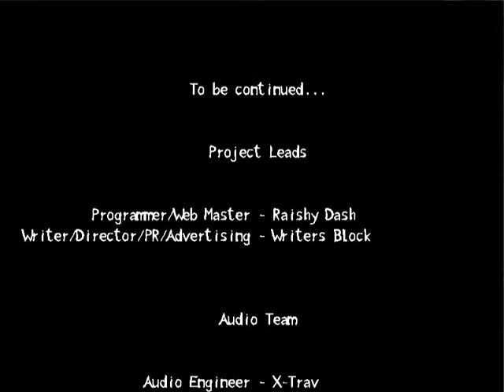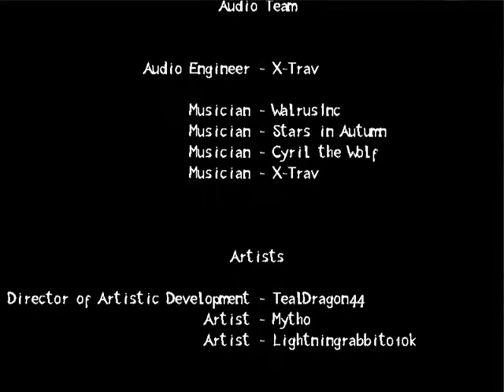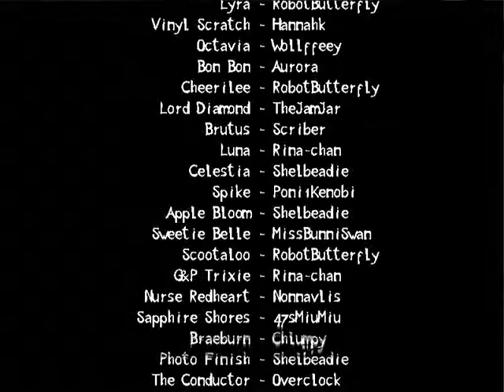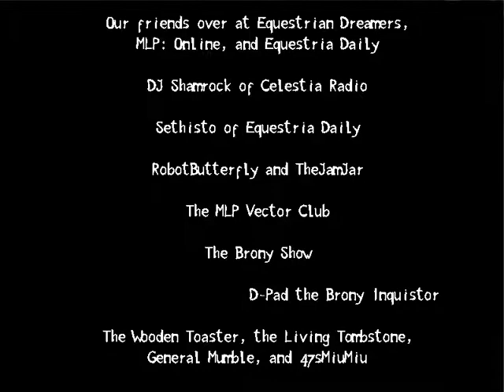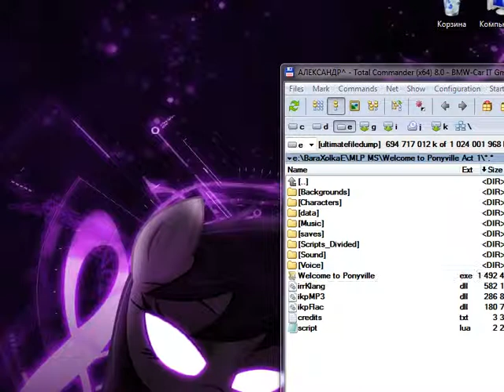Welcome to Ponyville ACT1 (Blind) part2